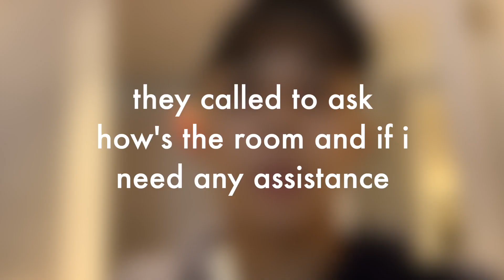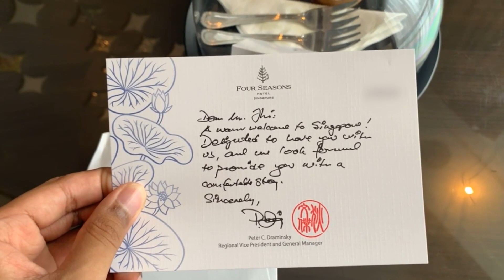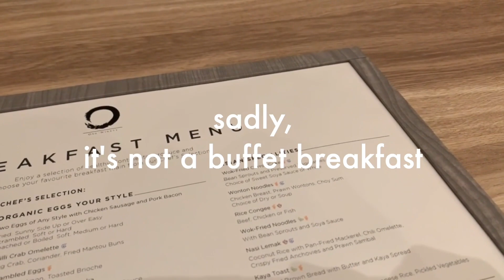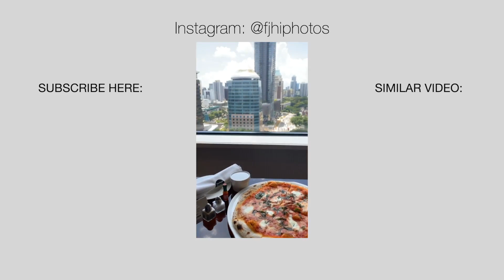FOUR SEASONS, SINGAPORE | Hotel Vlog: Not 1 but 2 pools!!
Recommended quality: 1080HD

Me vlogging from Four Seasons Hotel - Singapore to Marina Bay. Had a lovely time during my stay here and the view was absolutely stunning, with direct connectivity to Orchard Road. There's 2 pools on the property - why use only 1 pool when you can use 2 pools eh?

All experiences are mine and varies from person to person.